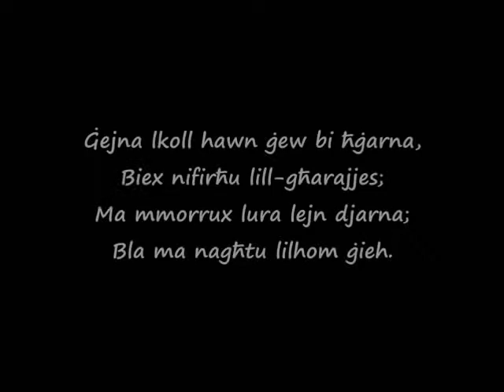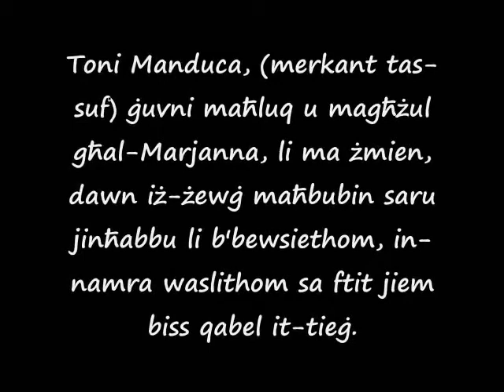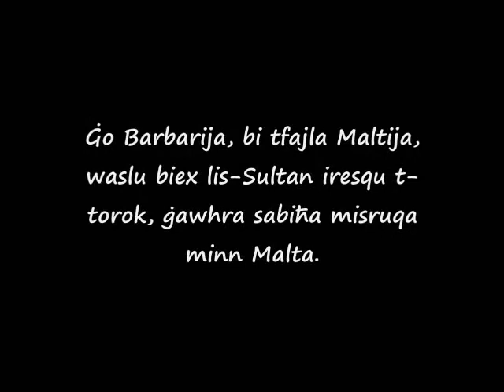L-Għarusa tal-Mosta (1972-75) - Atturi Deporrians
L-Għarusa tal-Mosta (1972-75)